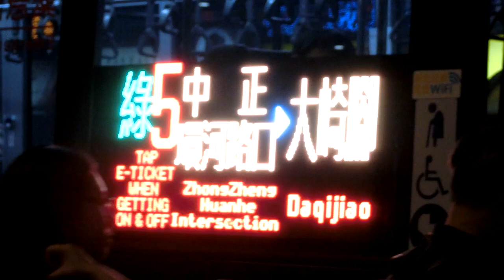|交通迷天地| [新店客運] 綠5 KKA-3108 往大崎腳 捷運新店站攝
拍攝日期:2019年8月21日
拍攝路線: 綠5
車號: KKA-3108
車況:待發